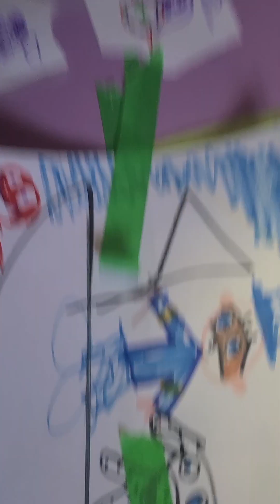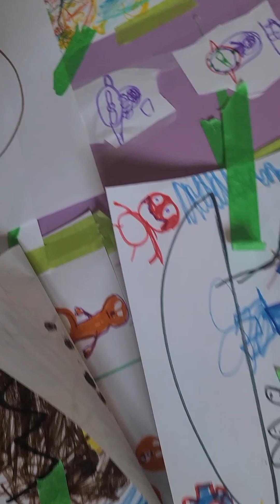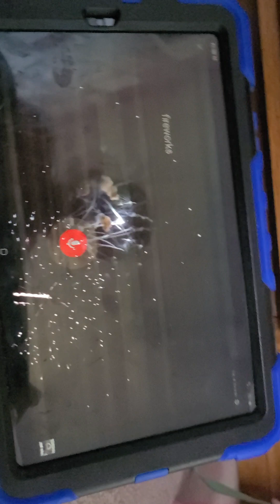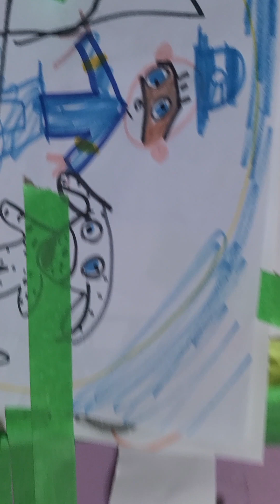fire man sam